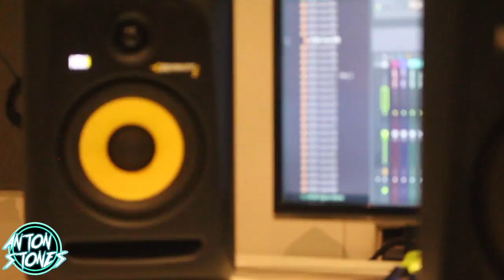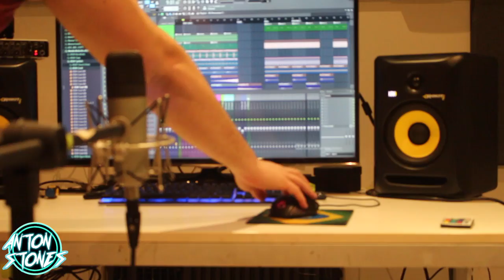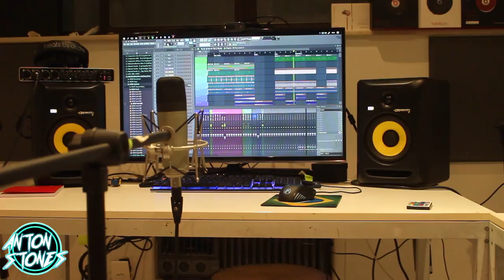Review Krk Rokit G6 [Pt-Br]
:::::::Conteudo ::::::::
Template FL Studio 20 Free➜ __
:::::::::Links:::::::::::: (Social)